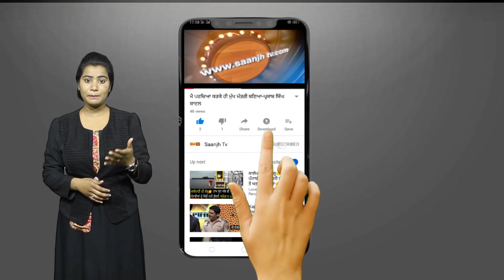ਜਲੰਧਰ ਵਿਖੇ ਪਹਿਲੀ ਵਾਰ ਹੋ ਰਿਹਾ ਹੈ ‘ਬਕਲੋਲ’ ਕਮੇਡੀ ਸ਼ੋ